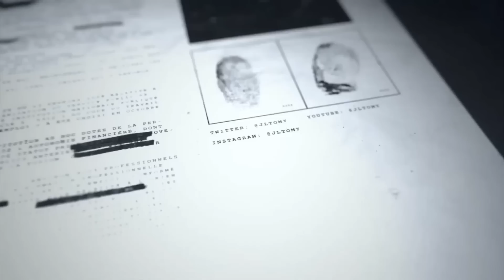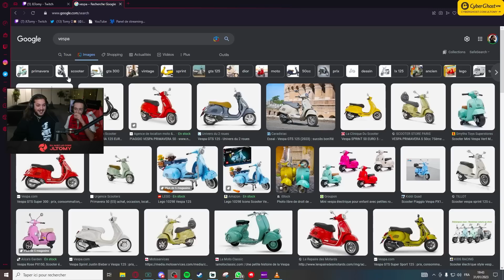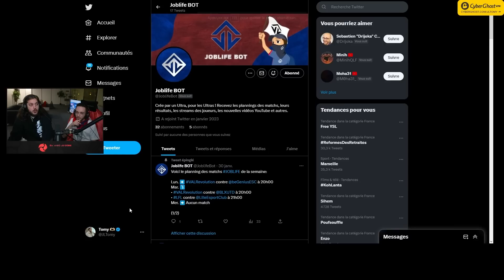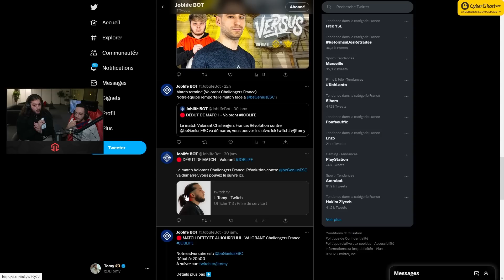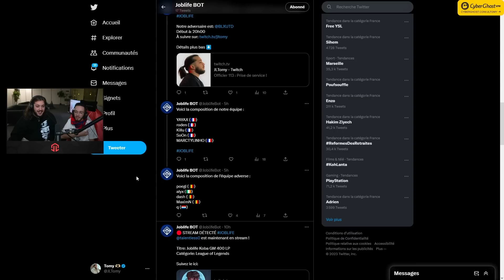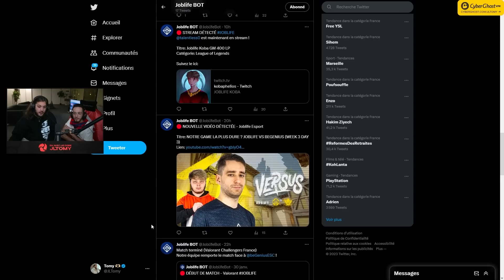Je leak toutes mes dépenses par mois